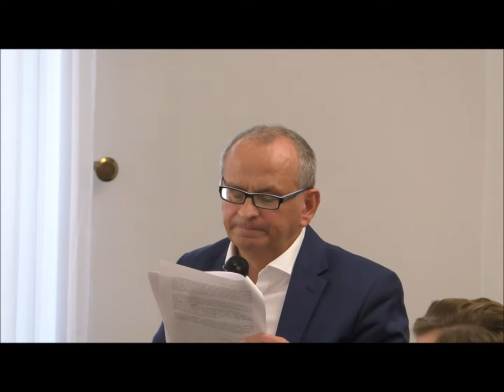Komisja Samorządności RM Lublin ws mandatu radnej Ryfki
Komisja miała się zając wyjaśnieniem, czy radna Ryfka złamała prawo, zawierając umowę z miejską spółką. Jednak radni nie dostali treści umowy. 6 listopada 2022